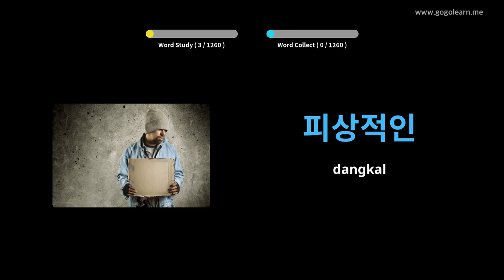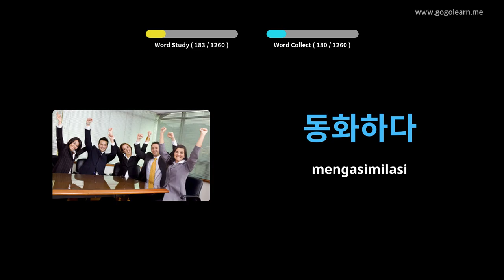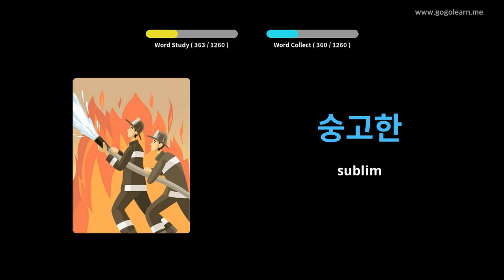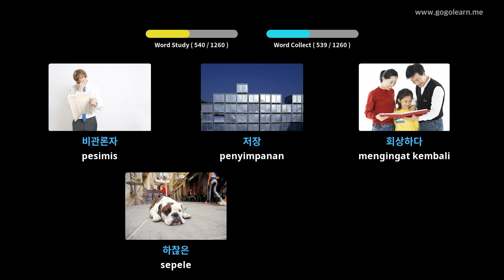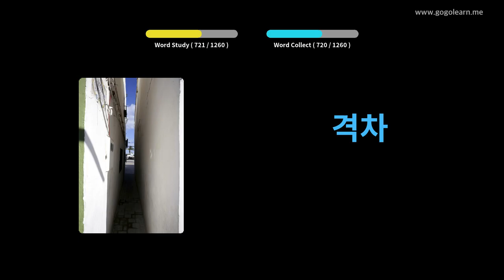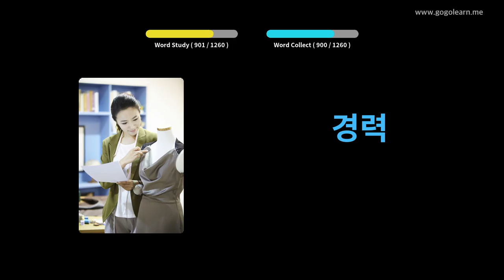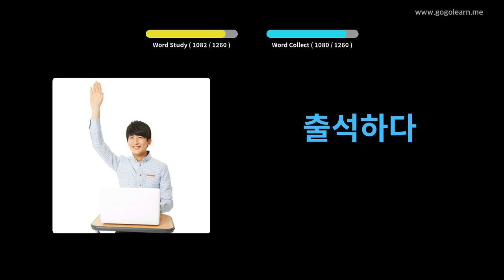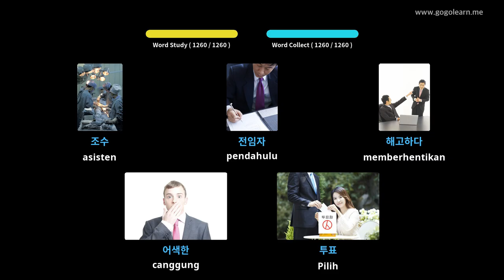Pelajar Kosakata Korea | Golearn